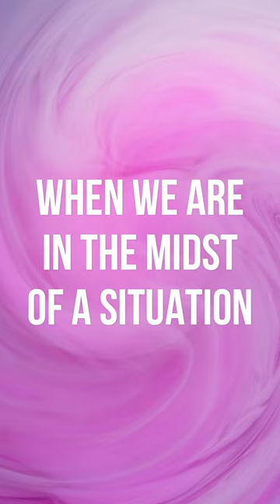What Is The Greater Good?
This video talks about the greater good in our personal life. How tough experiences have made us stronger and tougher